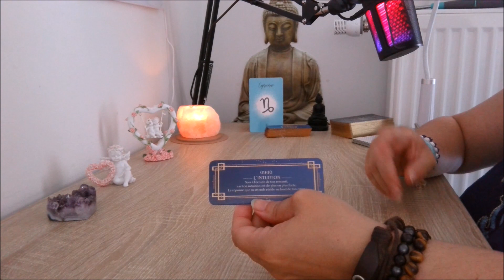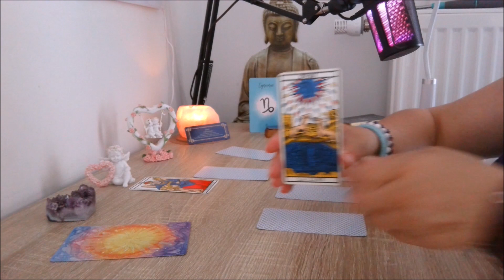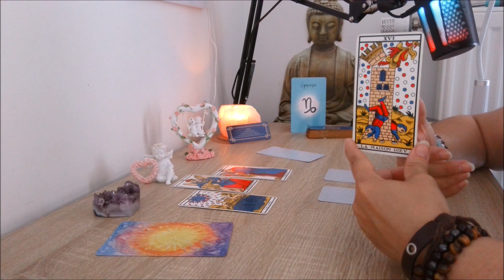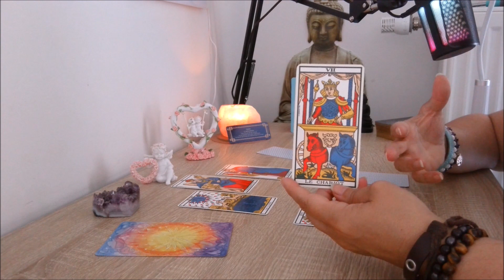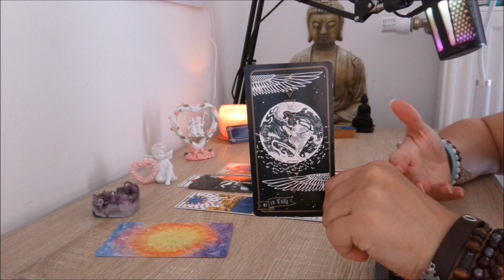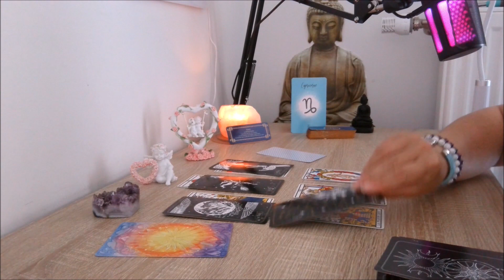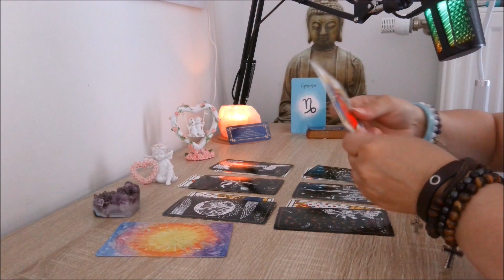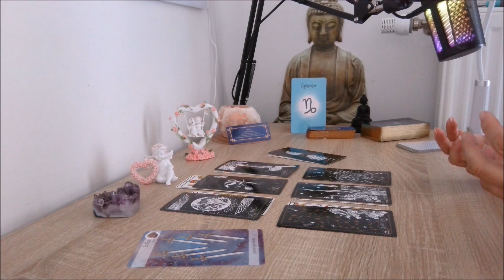♑ CAPRICORNE BONUS JUIN 💙🍀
BON VISIONNAGE

D'un soin?